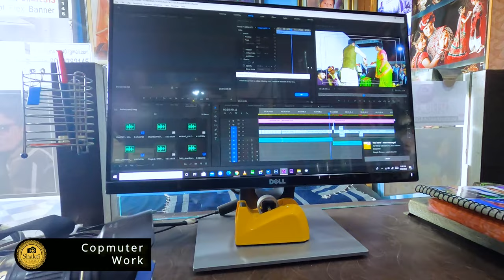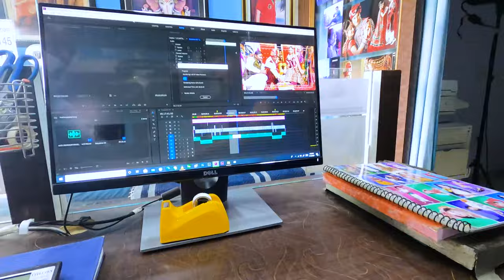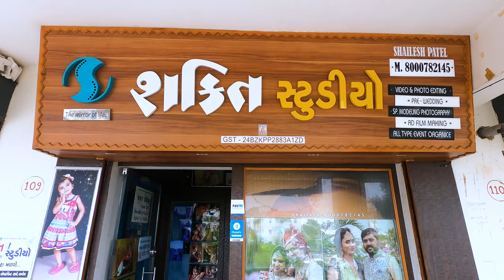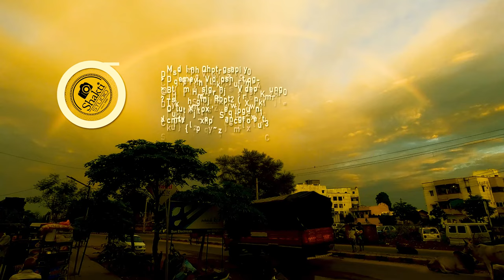My STUDIO Vlog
STUDIO SHAKTI
Modelling photography & cinematic video shooting
Contect us for more Details
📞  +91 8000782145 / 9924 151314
Address.
SHAKTI Studio
Shop.108/109 Sharda Avenue,ADC Bank,Vavol
Gandhinagar 382016

Book me For :-
      # Portfolio || Fashion || Product photography || Baby shower || per-Wedding & post-Wedding...|| Short Film || Ad Film
Working House 08:00 AM to 08:00PM
PM Lunch Time 1:30 PM to 2:30 PM
PM Weekly off Sunday Half Day